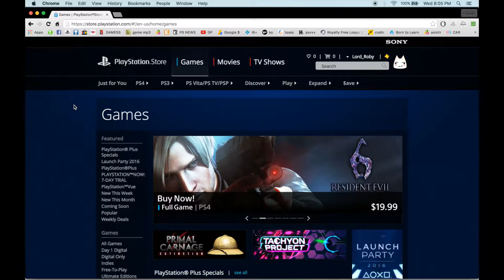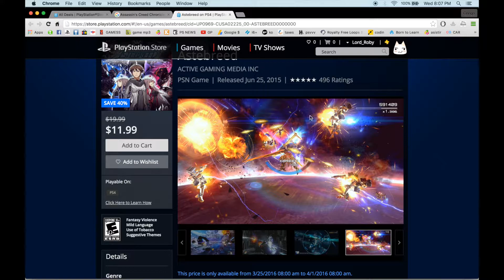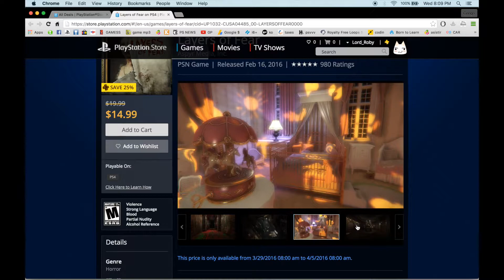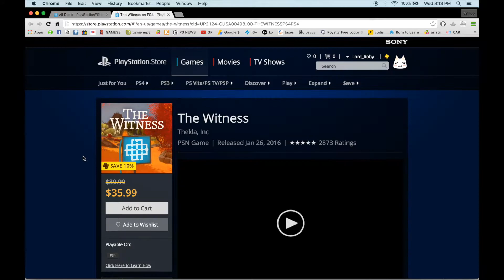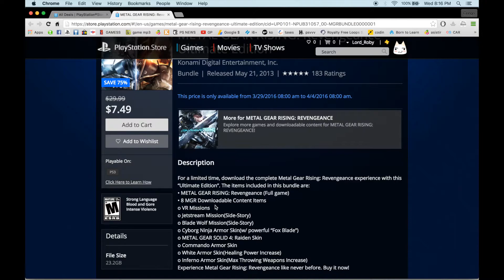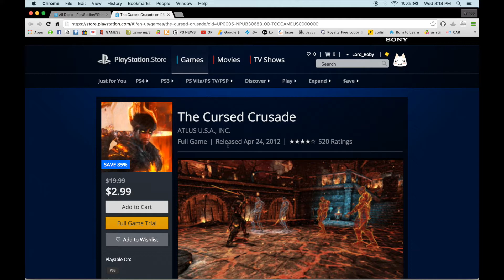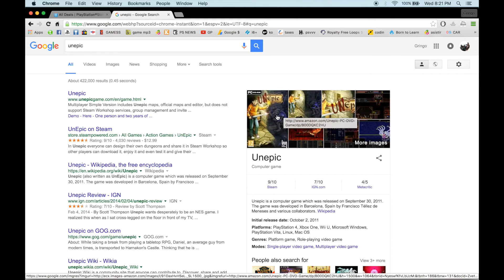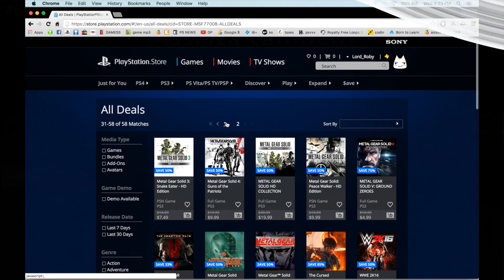GP News - Promoção na PSN, confira !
Voce ahí, curtiu o video ?

Gosta do nosso trabalho aqui na Gringo Productions ?

se tiver alguma duvida, ou sugestão, acesse nosso Fan Page no facebook.

la o nosso time podera ajudar-lo de uma maneira mais eficiente.

Meu SnapChat : LordRoby